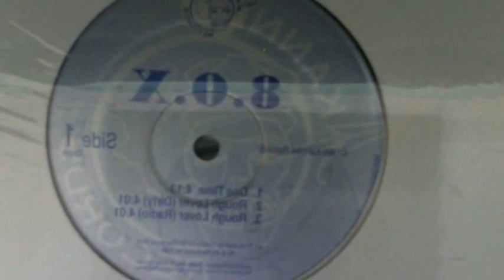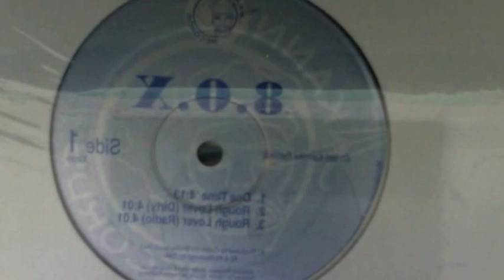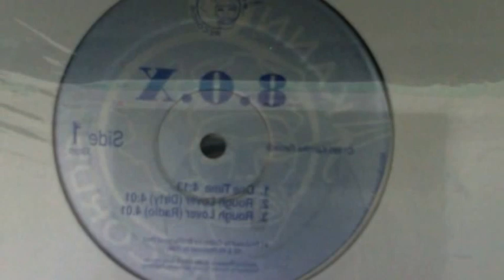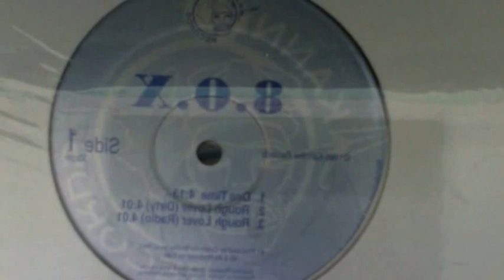8 O.X. ROUGH LOVER MAIN VERSION